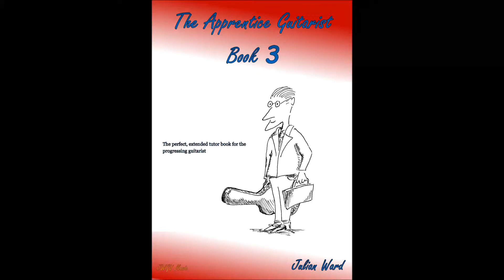De Colores Main Tune (The Apprentice Guitarist-Book 3)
copyright JWGV Music, 2015.